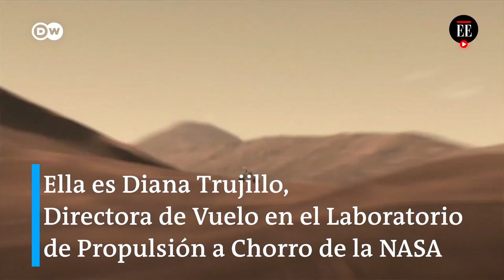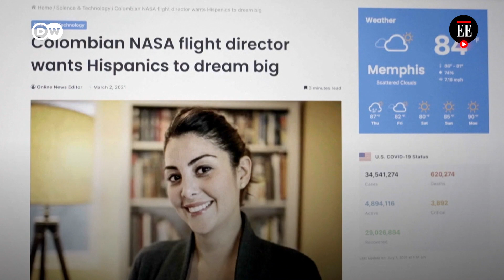Diana Trujillo, la caleña que busca vida en Marte - El Espectador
Radicada a los 17 años en EE.UU., haciendo limpieza en casas y otras labores del hogar, Diana Trujillo hoy con orgullo está entre las 50 mujeres más influyentes del mundo, según FORBES. La caleña es directora de vuelo en el Laboratorio de Propulsión a Chorro de la NASA y actualmente investiga si hubo vida en Marte.